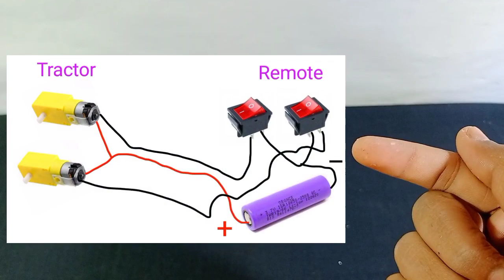DIY Remote Control Tractor || How To Make Homemade Remote Control Tractor With Cardboard 🚜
Hello friends in this video we are going to make remote control tractor which i have made on cardboard on which i have used 2 2 gear motor and 4 wheel 2 switch 1 battery I have also made its remote on cardboard